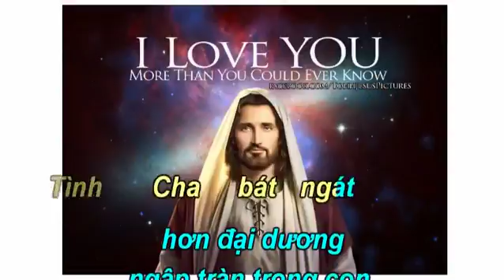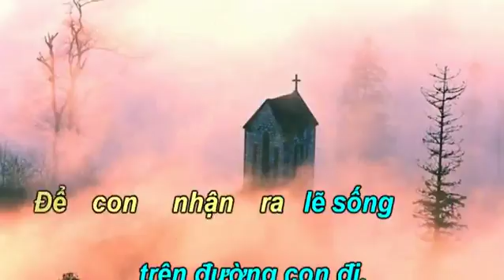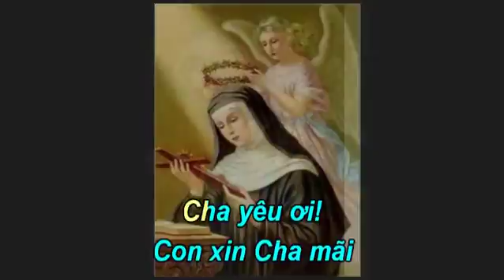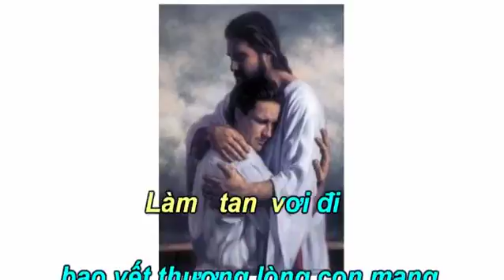Ở Lại Trong Con